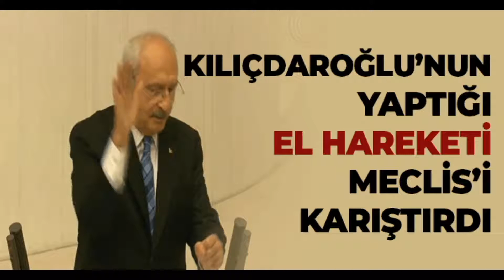Kemal Kılıçdaroğlu Hareketi Mecliste kayıt altına alındı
Kemal Kılıçdaroğlu'nun el hareketi sonrası tepkiler tutanaklara yansıdı
Meclis'te Ak Parti sıralarına yönelik el hareketinde bulunan Chp Lideri Kılıçdaroğlu'na gelen tepkilerin arkası kesilmedi.TBMM Genel Kurulu'nda bütçe maratonu devam ediyor...
Dün başlayan ve 12 gün sürecek görüşmelerin ilk gününde Meclis, gergin anlara şahit oldu.
Özellikle Chp Genel Başkanı Kemal Kılıçdaroğlu'nun  bütçe görüşmeleri sırasında yaptığı hareket, görüşmelere damga vurdu.
Chp Lideri Kılıçdaroğlu'nun yurt dışı kaynaklı kredileri eleştirirken yaptığı el hareketi, bir anda tansiyonu yükseltti.
Kılıçdaroğlu'nun el hareketi sonrası Ak Parti milletvekilleri bir anda ayağa kalkarak büyük tepki gösterirken, o anlarda yaşananlar Meclis tutanaklarına yansıdı...